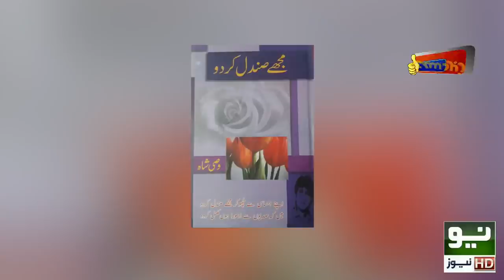EID SPECIAL - Zabardast with Wasi Shah | Episode - 29 | 21 July 2021